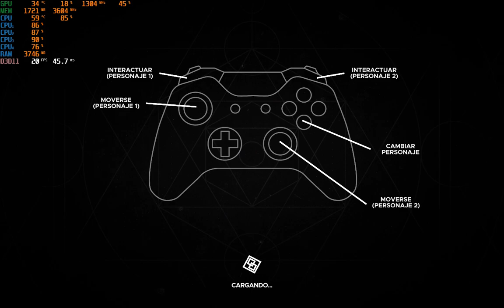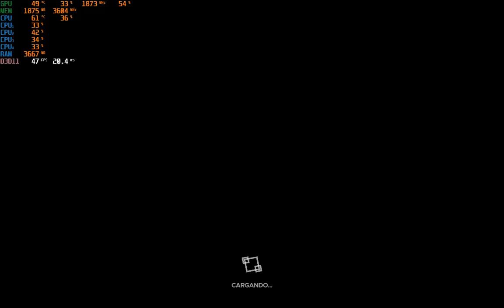Morkredd | Phenom II x4 955 + GTX 1050ti OC Benchmark Gameplay Test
Gameplay of game Morkredd. Language Spanish, no commentary only game.
System: Phenom II x4 955 at 3,5Ghz, 6gb ddr3 1466Mhz, Gtx 1050ti 4gb Oc +120 core +300 mem, 360gb Ssd (OS + games). Motherboard Gigabyte GA-780T-D3L. Cpu cooler: Amd fx 8300 box cooler. Psu: cooltek 550w.
Ultra-Low settings , Philips monitor resolution 16:10 1440x900p gameplay.

System built from scrap parts only for testing, cpu Oced by FSB at 220 MHz from 200 origin (processor locked version). Ram is 4gb 1600Mhz + 2gb 1333Mhz running both at 1466Mhz unganged (Fsb oc). Added kfa2 gtx 1050ti Oc version for testing games.

Recorded with Nvidia shadowplay at 1080p, 60fps, 35Mbps and upload video directly into Youtube. Msi aftherburner for onscreen data.